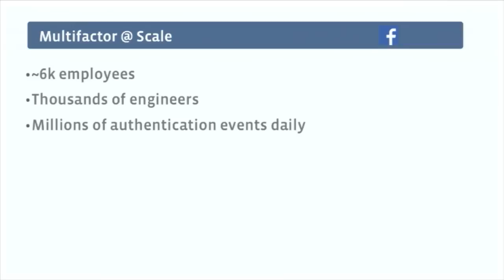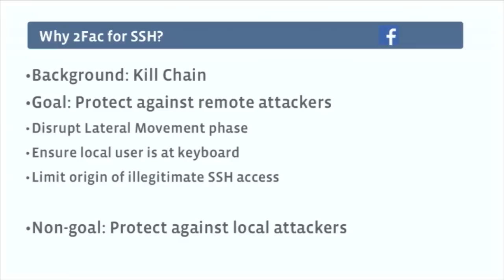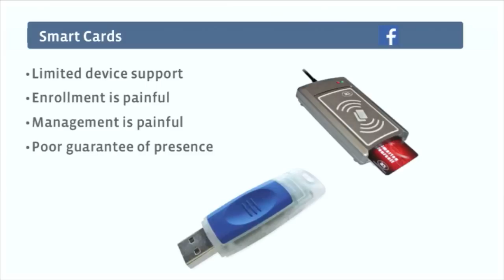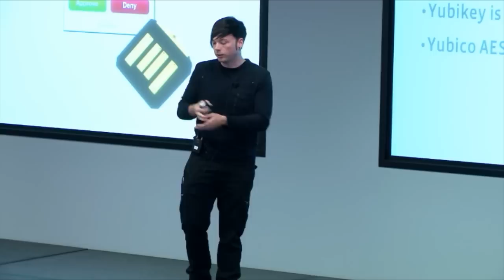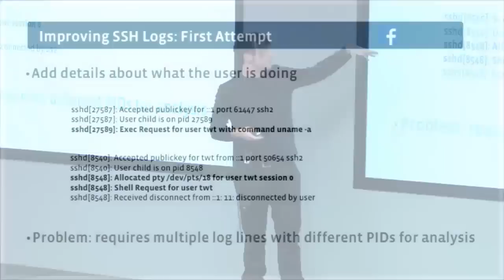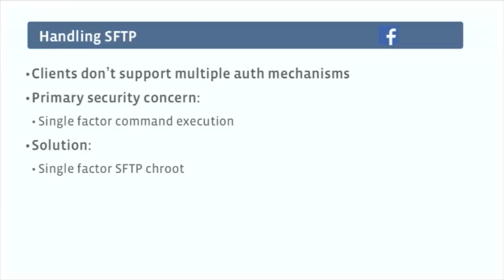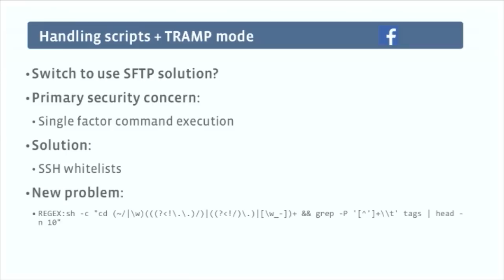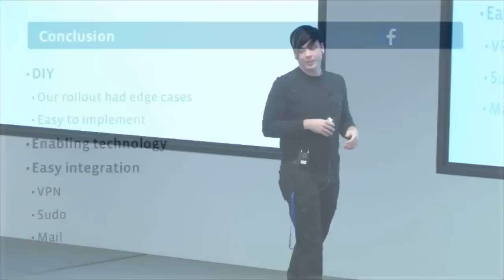2FAC: Facebook's Internal Multi-factor Auth Platform - Security @ Scale 2014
John "Four" Flynn is an expert in Information Security with over 10 years of experience in the field. As Security Engineering Manager at Facebook he is responsible for many aspects of internal infrastructure security. Previously, Four was the founder and lead architect of Google's innovative Intrusion Detection group which led to the successful detection of the Aurora attack in December 2009. Four holds a Masters in Computer Science and Information Assurance from George Washington University as well as a Bachelors in Computer Engineering from the University of Minnesota.